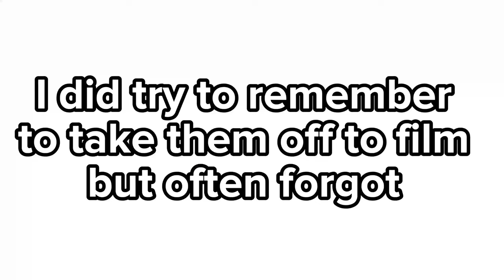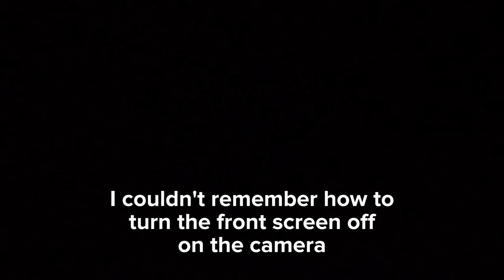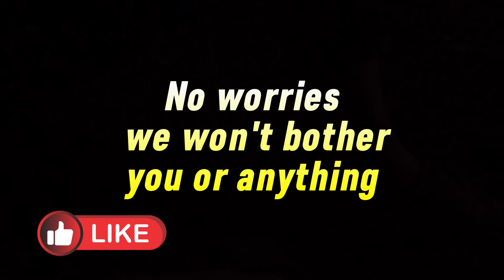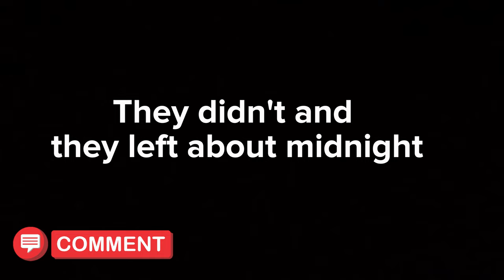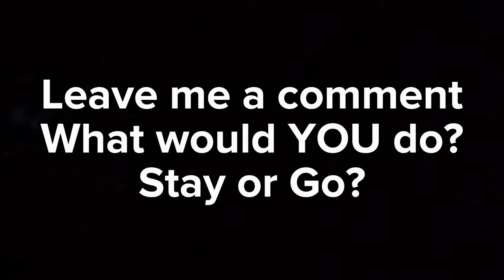Joined by a group of teenagers at 10pm as i was going to sleep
Just as I settled into my hammock for a peaceful night at the historic Coppenhall Moat, things took a turn! A group of five energetic teenagers rolled up, determined to have a campfire party on the very island I was trying to sleep on. Join me as we navigate this unexpected encounter, explore the eerie beauty of the Moat at night, and see if I manage to snag some shut-eye amidst the campfire chaos.